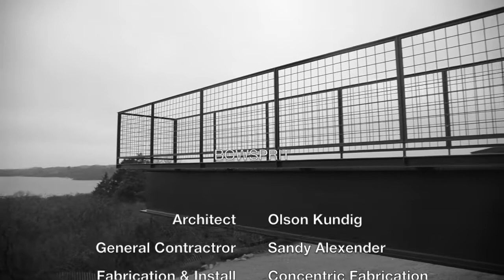Bowsprit Install - Concentric Fabrication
Installation of a steel cantilevered deck. Fabricated and installed by Concentric Fabrication.